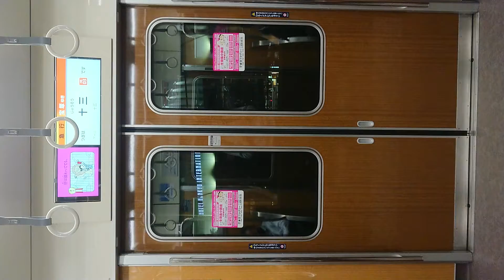阪急電車 宝塚線 扉 閉 大阪梅田駅～十三駅 1013F